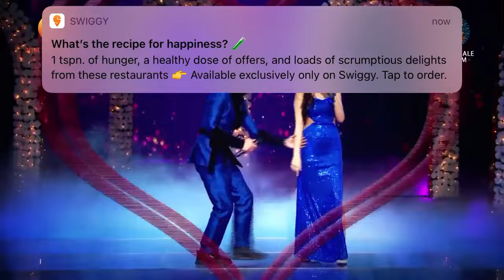Ankush and Priyanshi Performance | Love vibes | Chori Chori Chupke Se Aake Meri | IPML Final episod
Enjoy the video and Fell happy.

song : chori chori
show : Ipml
singer: Ankush Bharwaj and Priyanshi Srivastava